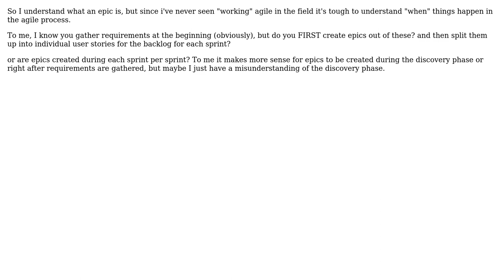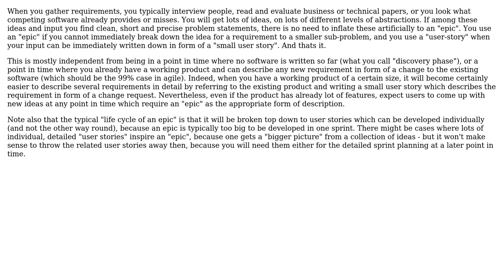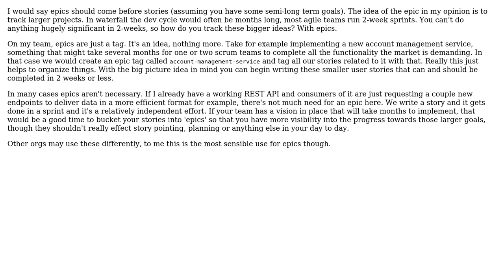Software Engineering: When should "Epics" be defined in the "Agile" process? (3 Solutions!!)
Software Engineering: When should "Epics" be defined in the "Agile" process?

With thanks & praise to God, and with thanks to the many people who have made this project possible! | Content (except music & images) licensed under CC BY-SA | Music | Images & others | With thanks to user msmith1114 user GenError user evanmcdonnal user Doc Brown and the Stack Exchange Network Trademarks are property of their respective owners. You are responsible for your own actions.